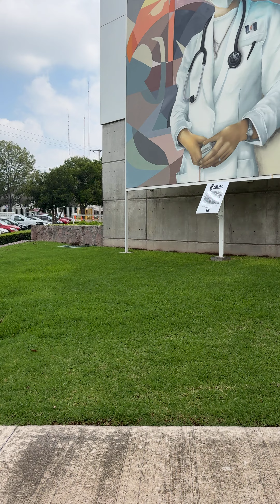Universidad Autónoma de Aguascalientes